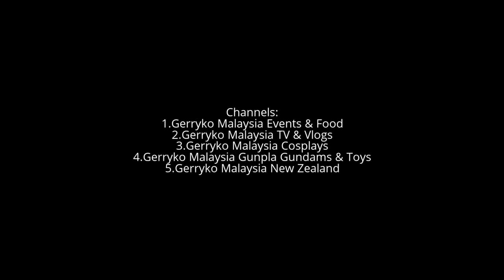Tun Dr. Lim Chong Eu Highway ► Balik Pulau, 30 Dec 2016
Penang December 2016 Trip

0:10, 6:00, 12:00, 18:00, 24:00, 30:00, 36:00, 42:00, 48:00, 54:00,

💕Stabil💕 - has been stabilized using youtube editor
♪ Music Used♫ ♬

性NSFW别
► = to